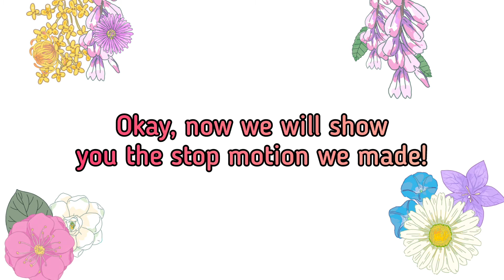Izzy And Abi Made A Spongbob And Sandy Stop Motion Video!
Here is our stop motion video that we made! Hope you enjoy!